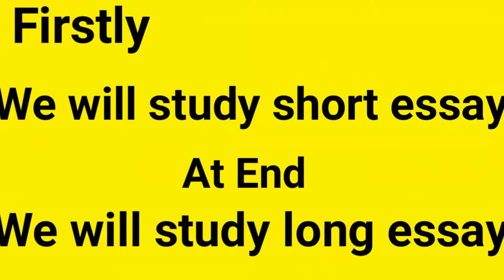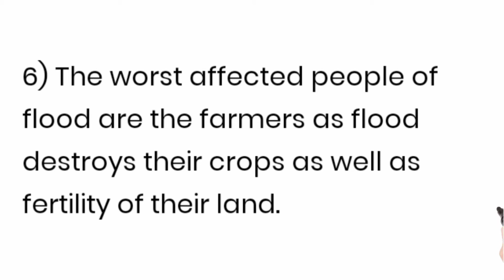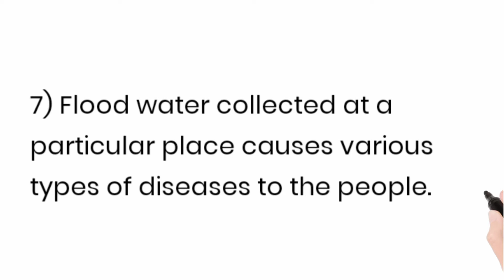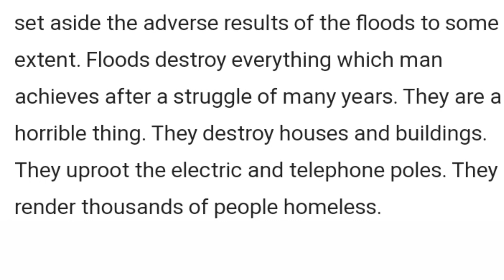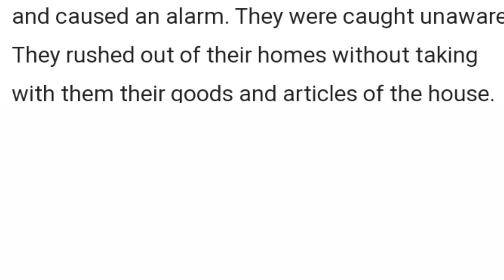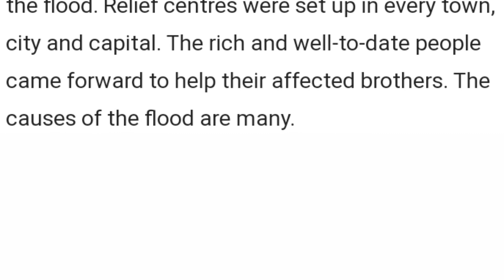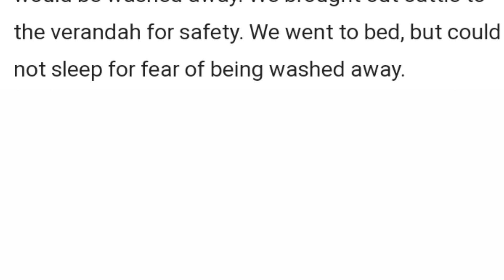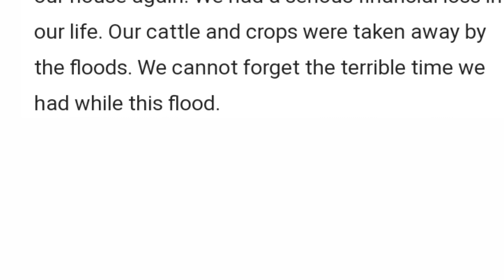10 lines on floods| long essay on floods for class 9 10 11 12| destruction of floods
10 lines on floods| long essay on floods for class 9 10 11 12| destruction of floods.